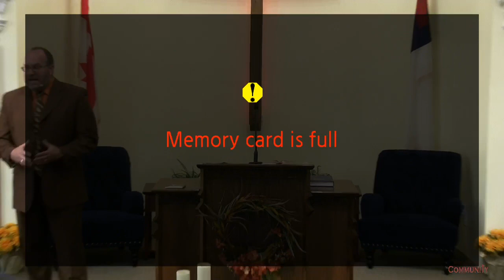Being Content if the Best Life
Speaker:
 Gordon D. Horton

Reference Verse:

Recorded On:
 10-8-23